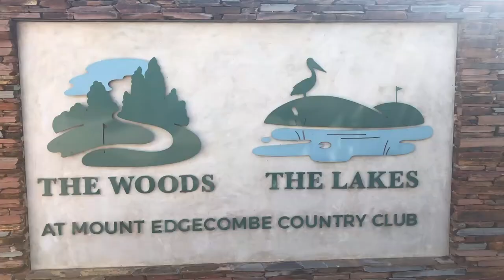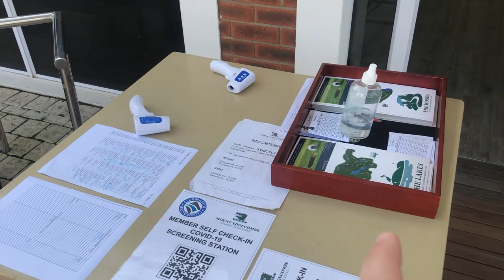GOLF at MOUNT EDGECOMBE COUNTRY CLUB - COVID STYLE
In this video I play 9 Holes at the Woods golf course at Mount Edgecombe.